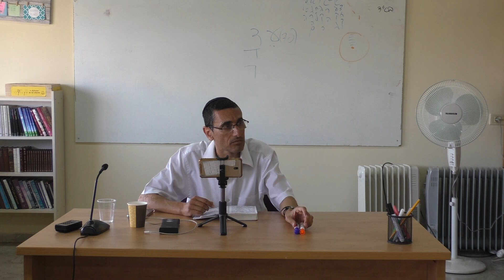Shema Israel Que es tan importante 5779